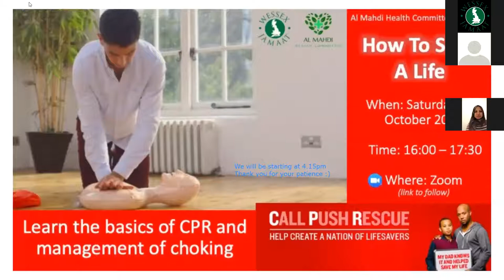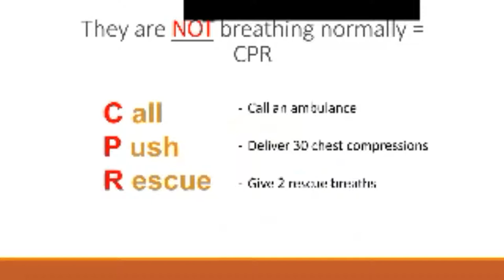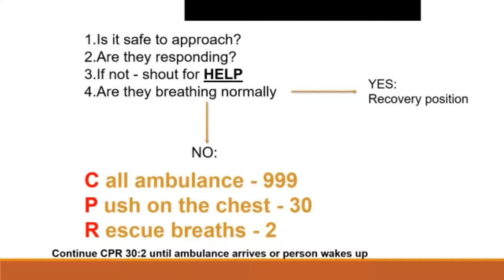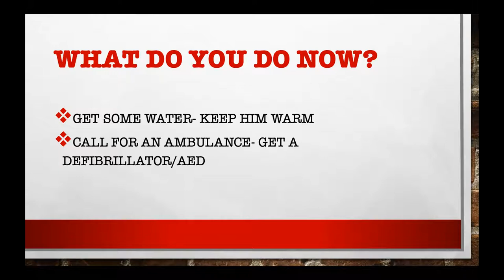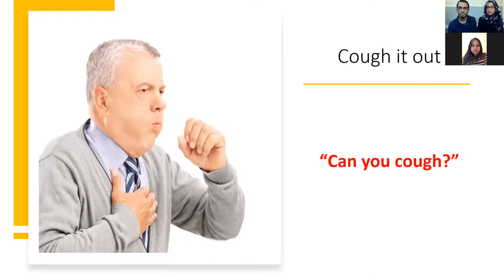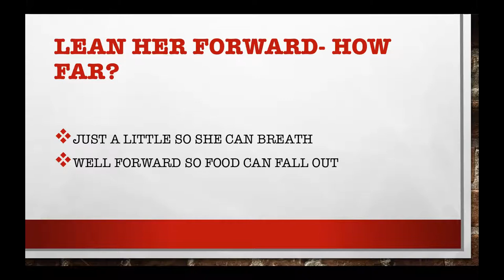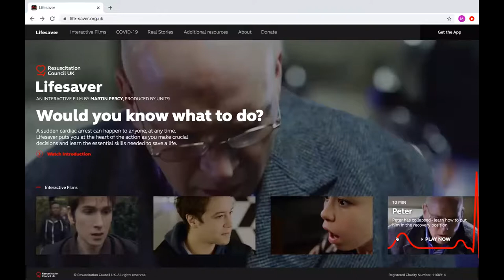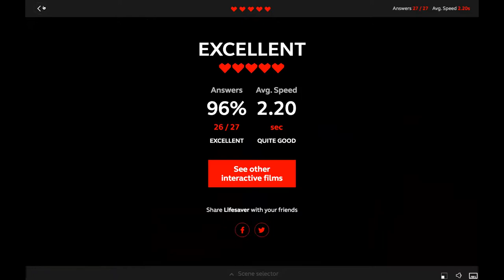How to Save a Life - CPR and Choking Training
**'How to Save a Life' Workshop**
24th October 2020

Hosted by the Al Mahdi Health Committee